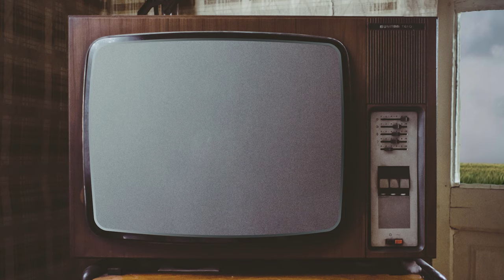Will's Top Books of 2019 | Subpixel Holidays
Will read a lot of books this year and these are his five favorites.